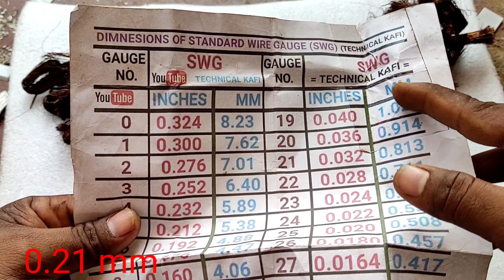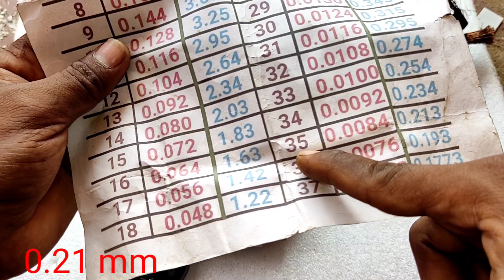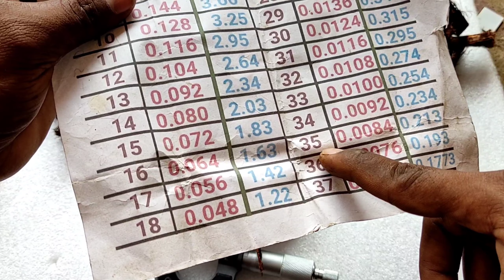12+12 coil 24 Inch USHA mini ceiling fan winding data original/ ceiling fan winding data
12+12 coil 24 Inch Usha mini ceiling fan winding data original/ ceiling fan winding data

High speed ap table fan winding
Color fan motor winding
Ceiling fan winding at home 🏡🏡👉
Use